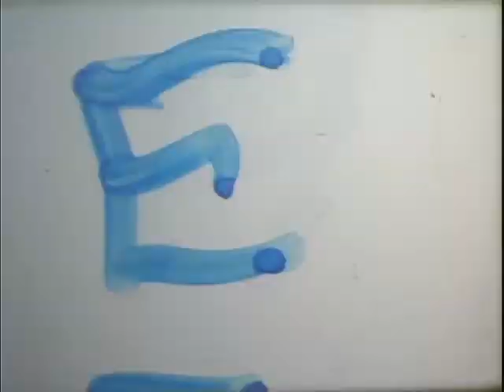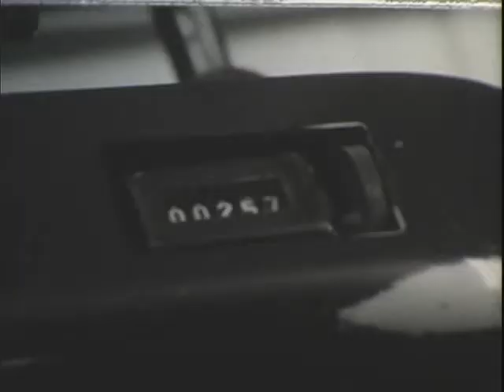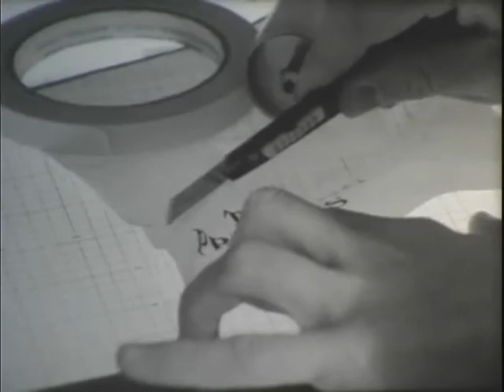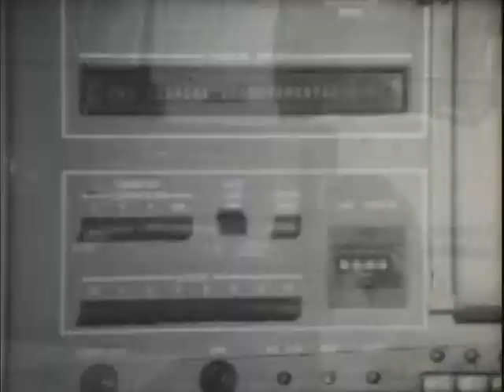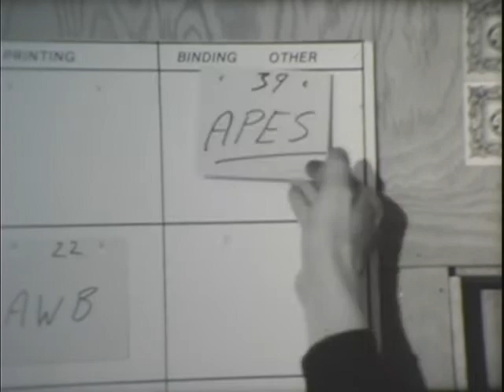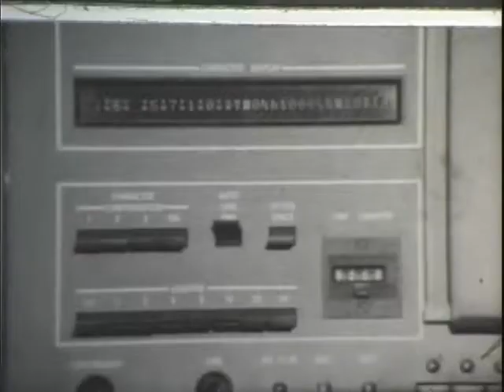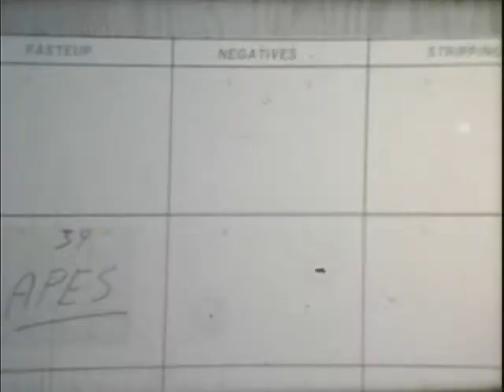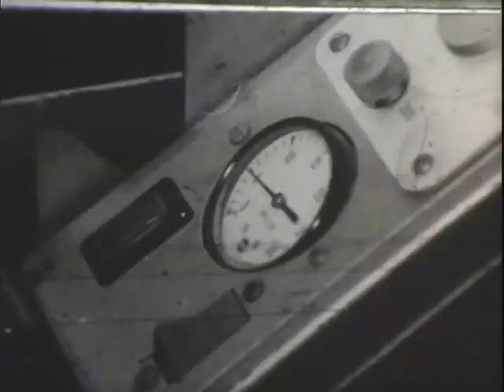"The Printing Press" - After 5 Printing Ltd. - 1986 Student Film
"The Printing Press" - A SAIT CTSR Student Film, Spring 1986.
Shot at "After 5 Printing Ltd" (Known today as Brentwood Printing)